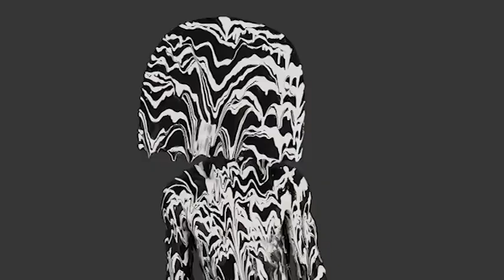Cerebradynamo: Azrael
Demo Track "Azrael", produced by  Cerebradynamo
Video editing by Cerebradynamo